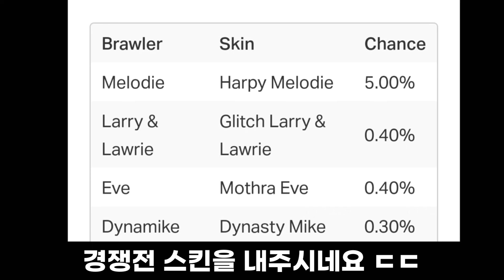경쟁전 신규스킨 괴물 유출ㄷㄷ🥶🥶 [브롤스타즈]